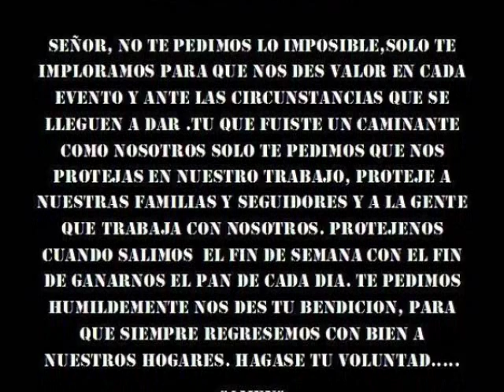chava garcia 2011 sonido agave norteño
SONIDO AGAVE NORTEÑO